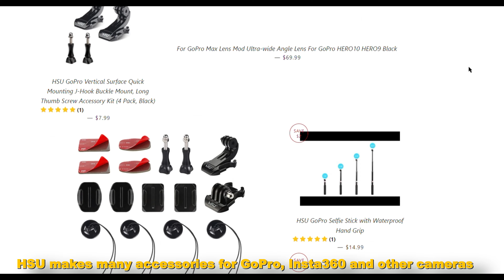HSU 112cm (44") selfie stick for GoPro & other cameras = better RC car videos ✅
Stick is compatible with GoPro, Insta360 and many other action cameras and smartphones ✅

RC cars:   Tekno MT410,   Arrma Kraton 4s

HSU Waterproof Selfie Stick for GoPro, 14.8”-44.1” Extension Pole Compatible with GoPro Hero 10 Black/Hero 9 Black/Hero 8 Black/7/6/5/4/ AKASO Campark Osmo Action Camera/XiaoMi Action Camera